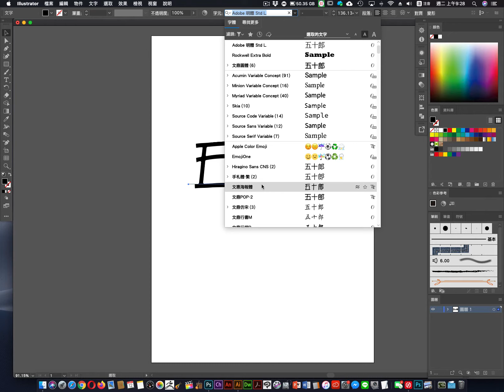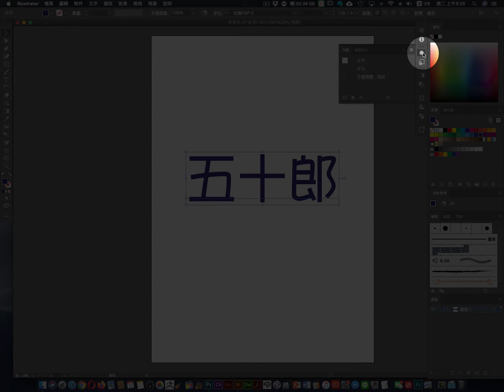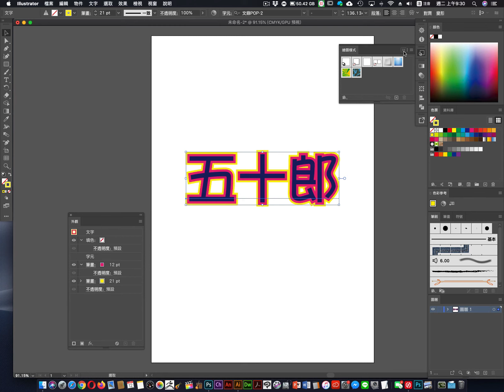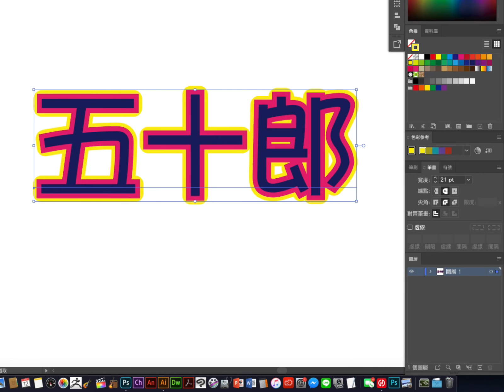用AI的外觀製作文字的外框效果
這篇簡單的介紹外觀使用方式。避免錯誤地使用筆畫製作文字。